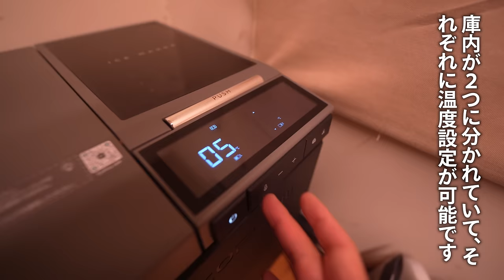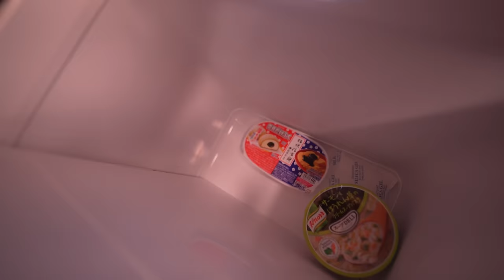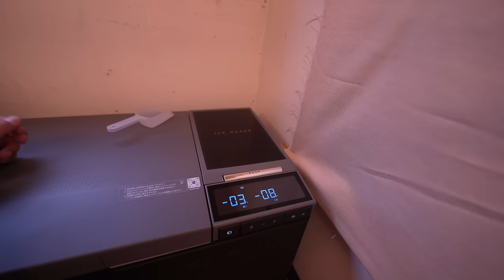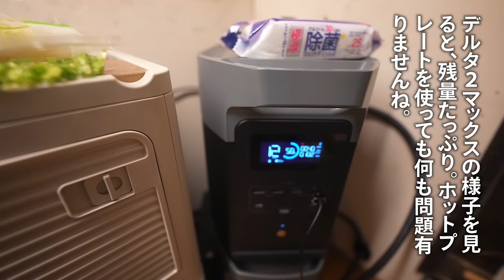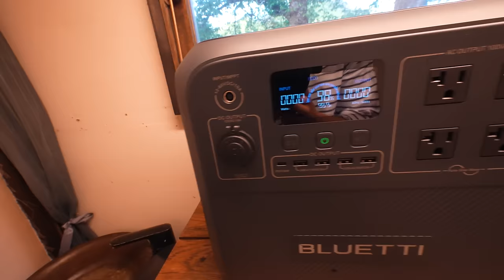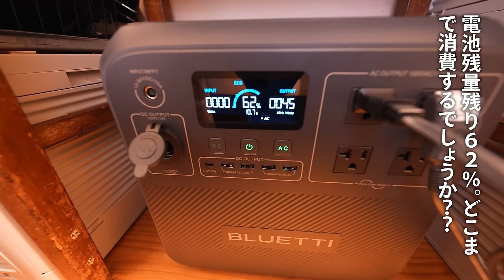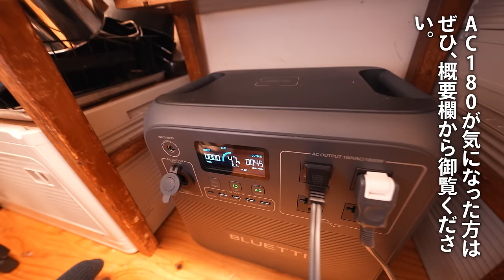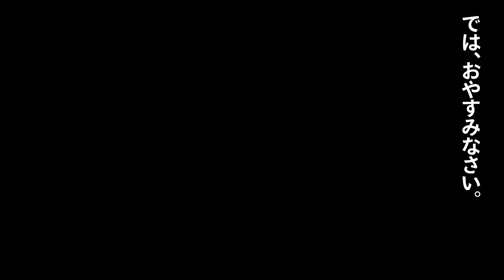［総集編］車中泊しながら内装リノベーション！自作軽トラックキャンピングカーの内装が生まれ変わるまでのビフォーアフター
今回は特別編。軽トラキャンピングカーで車中泊をしながら内装DIYリノベーションしていく様を一気にご覧ください。
豪雨の車中泊を楽しんでいたところ、自作の軽トラキャンピングカーが雨漏れしてしまいました。そこで車中泊をしながらリノベーション・リフォームをしていくことに。試作を続けながらより良い内装を目指します。

使用しているグッズ
簡易トイレ
カセットコンロ(ネコ太郎)
冬用寝袋
車中泊マット
電気毛布
一人掛けソファーベッド
ひとり用土鍋（三代目たぬき）
ガス缶バーナー
ホットサンドメーカー
まな板包丁セット（キリンの首）
シェラカップ　スノーピーク
メスティン
ポケットストーブ
ガスライター
ポータブル電源　ジャクリ1500
ポータブル電源　ジャクリ1000
メインカメラ　Sony α7c
メインレンズ　Sony FE 14mm f/1.8 GM

個人情報や地域を特定するようなコメントはお控えください。 Car Camping